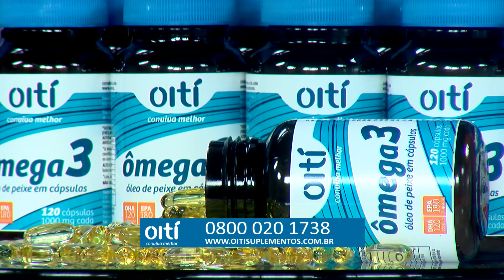PUC TV Esportes - 02/ 10/ 2015